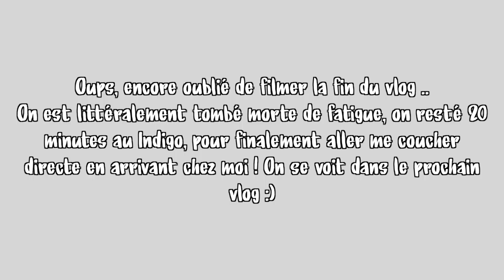UNE SEMAINE BIEN CHARGÉE ! / VLOG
ameliexmartin

CIAO xx